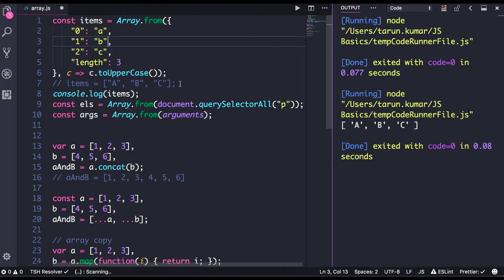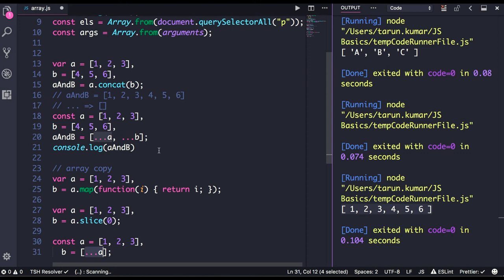Advance Array Methods array.of, from, slice in Javascript #44